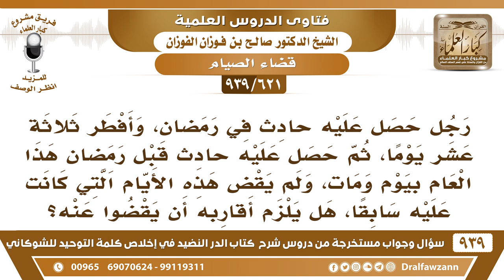[621 -939] حصل عليه حادث في رمضان، وأفطر 13 يوما، ثم حصل عليه حادث بعدها فمات ولم يقض ما عليه..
-[621 -939] السؤال: رجل حصل عليه حادث في رمضان، وأفطر ثلاثة عشر يوما، ثم حصل عليه حادث قبل رمضان هذا العام بيوم ومات، ولم يقضي هذه الأيام التي كانت عليه سابقا، هل يلزم أقاربه أن يقضوا عنه؟
الجواب: اللزوم ما يلزمهم لكن يستحب لهم أن يقضوا عنه لقوله صلى الله عليه وسلّم «من مات وعليه صوم صام عنه وليه» .
للاشتراك في قناة الشيخ صالح الفوزان

للاستفسار والإقتراحات والدعم
رئيس الفريق
لمشروع كبار العلماء